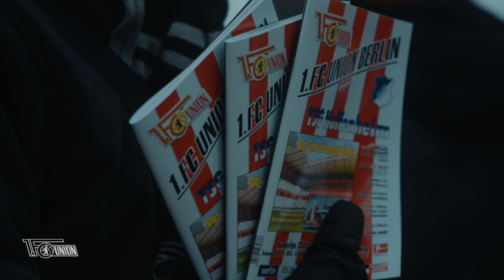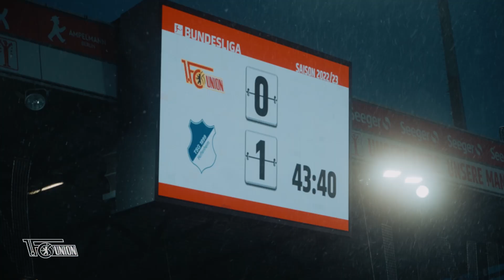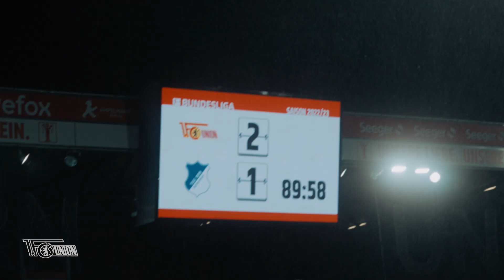Bwin Union Fanclubportrait Die Ziegen